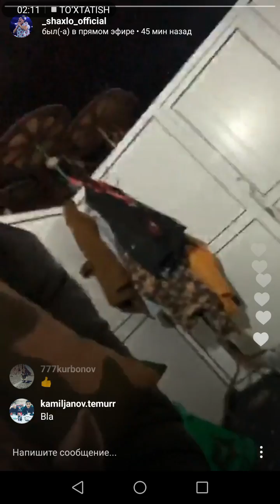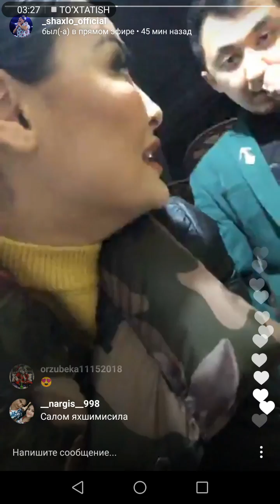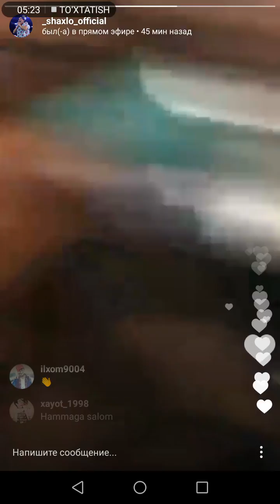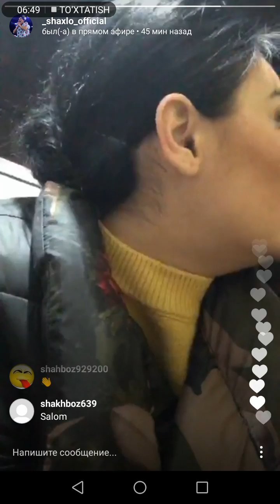"Bravo" jamoasi Shahlo pryamoy eferda sahnaga chiqishidan oldin